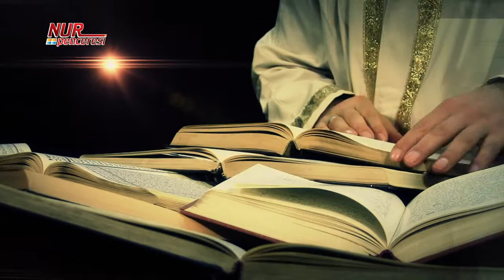Gül Dedem Gençlerle Başbaşa - 5. Bölüm